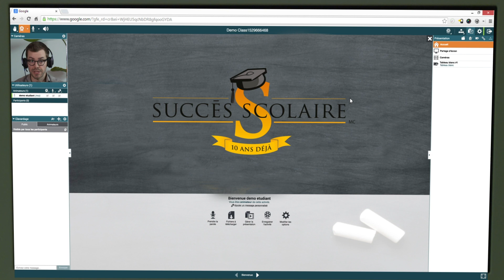Succès Scolaire - Atelier de révision dès le 6 avril 2020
Présentation des ateliers de révision en ligne offert par Succès Scolaire à tous les élèves du Québec aux niveaux primaire et secondaire. Date de début : 6 avril 2020